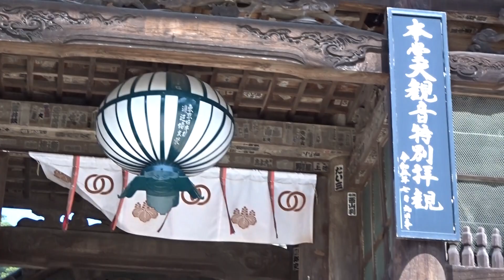長谷寺ﾎﾞﾀﾝ萬葉植物園ﾌｼﾞ令和５年０４月２２日（土）その２２ムービーショー